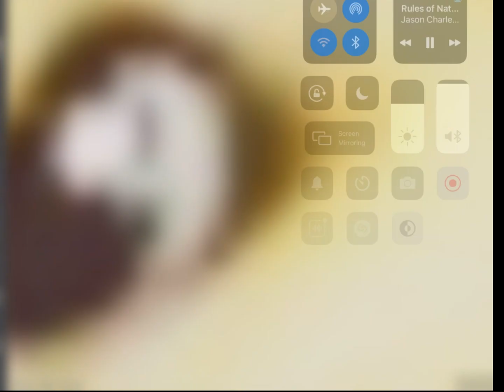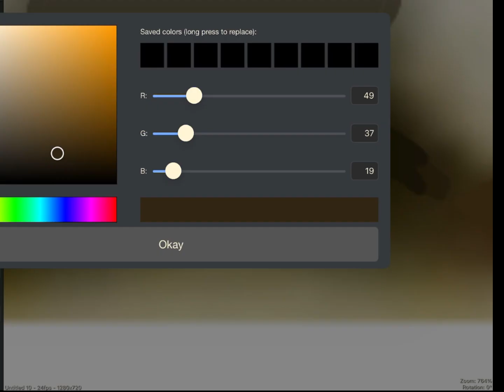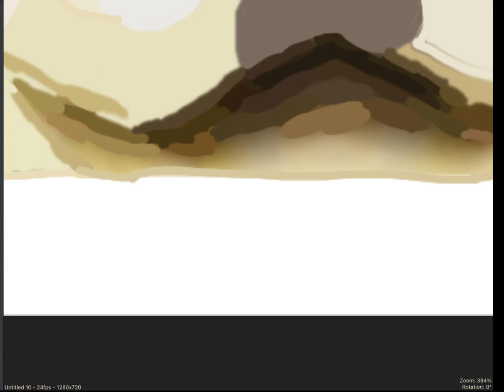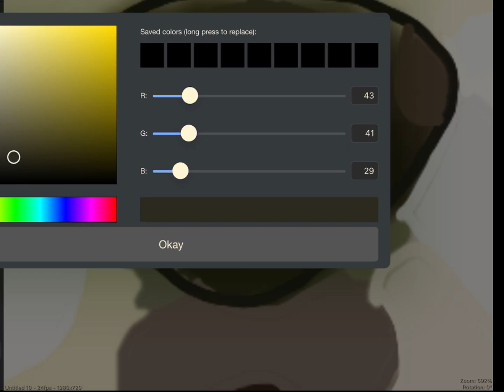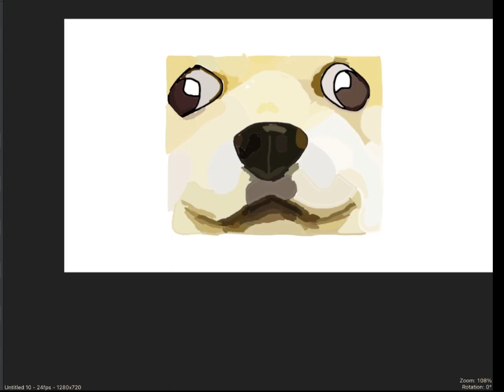Drawing The Kg259eg PFP!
hey have a good day